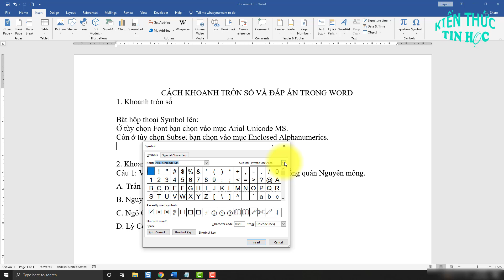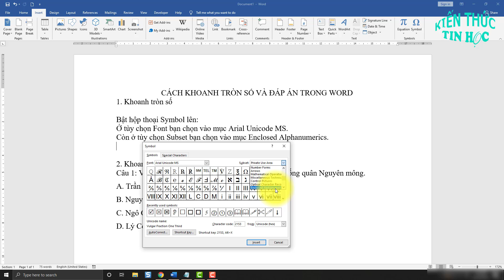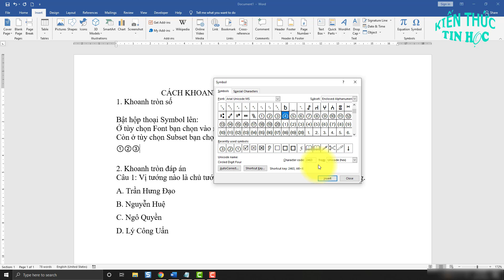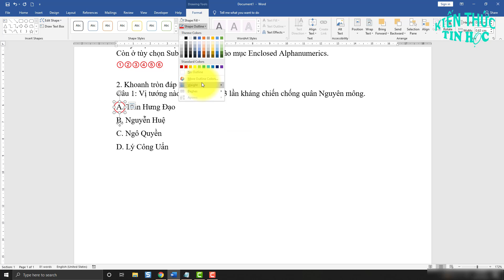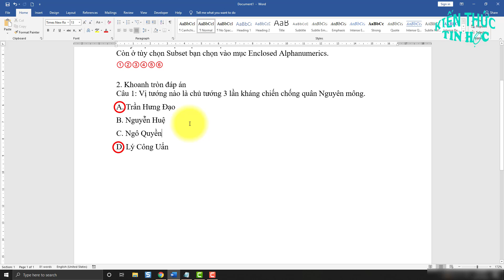Cách khoanh tròn đáp án trong Word, Excel, Powerpoint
Trong video này mình sẽ hướng dẫn cho các bạn cách khoanh tròn đáp án và số trong word 1 cách dễ dàng và vô cùng nhanh chóng